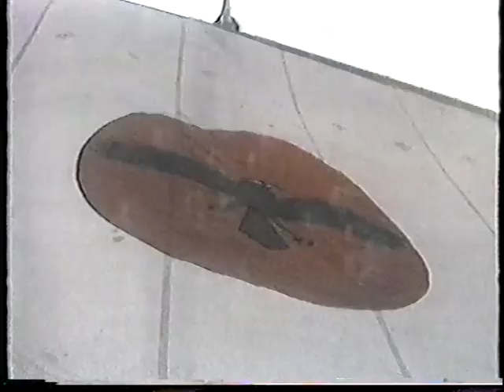Largs 1985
The day Oracle brought Jesus Christ Superstar to Largs